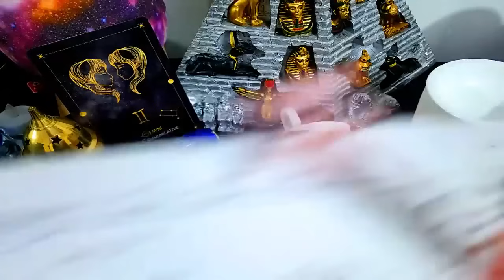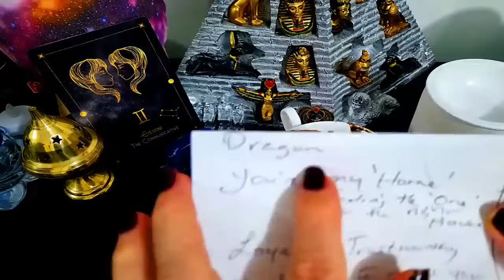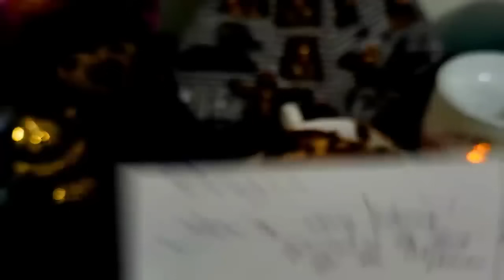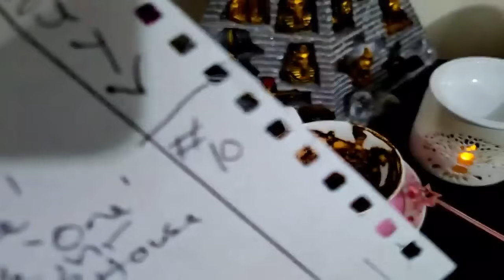GEMINI☕ COFFEE🎈JULY 2024⭐🎈SIGNS!⭐A GIFT OF MONEY💰🎈⭐HAPPY ENDING💞💰FINDING HOME OR 'THE ONE'!💞�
Sincerely